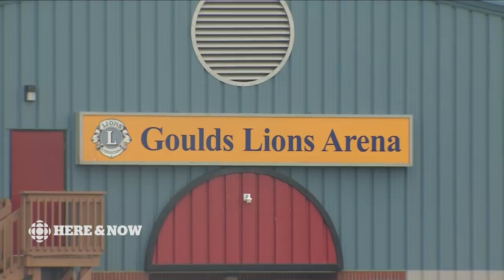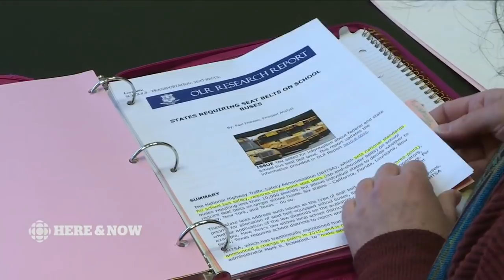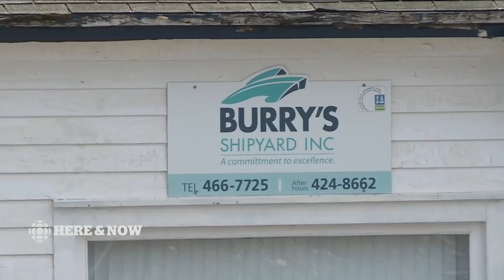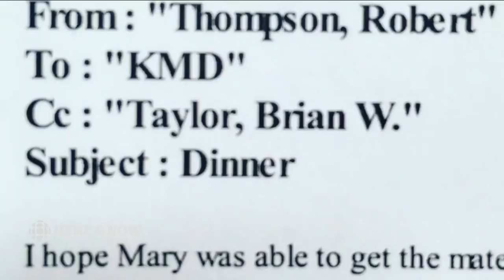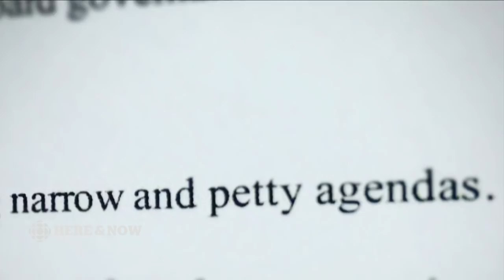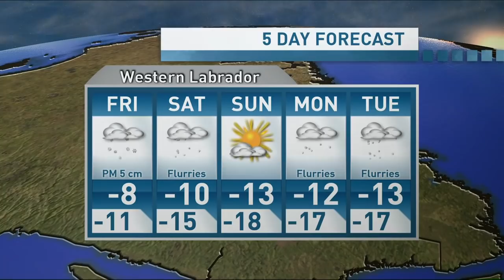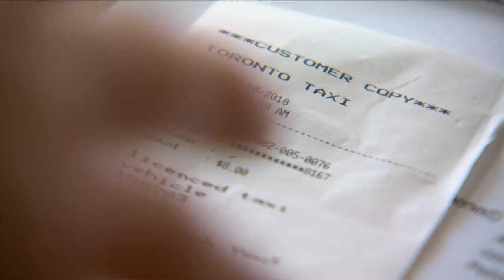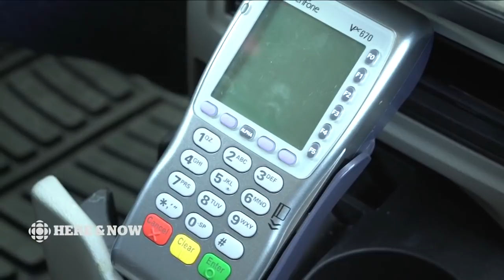Here & Now Thursday November 15 2018